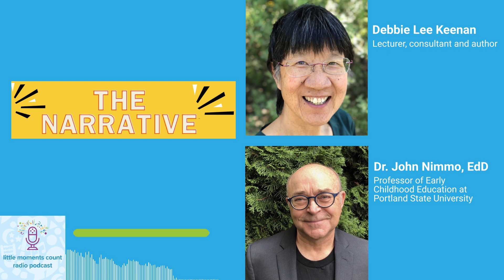The Future of Anti-Bias Education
Our guests, Dr. John Nimmo, EdD, and Debbie Lee Keenan, lecturer, consultant and co-author, are also co-directors of Anti-Bias Leaders ECE. Together, they created the short documentary film "Reflecting on Anti-bias Education In Action: The Early Years". They share their journey in finding educators who were open and brave enough to bring their own identities into their teaching and reflect on their practice. They discuss the necessity of having teachers who are accessible, willing to be vulnerable and take risks, while emphasizing the importance of building trust within the educational community. We hear how these teachers engage their students in meaningful conversations about race, bias and diversity. This episode was recorded on September 5th, 2023.